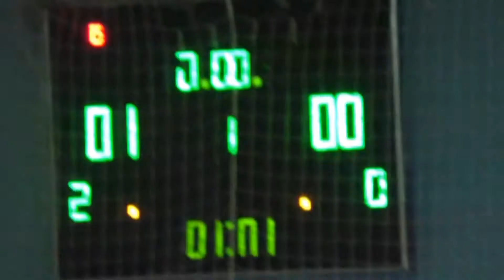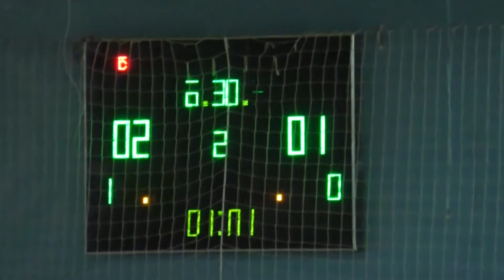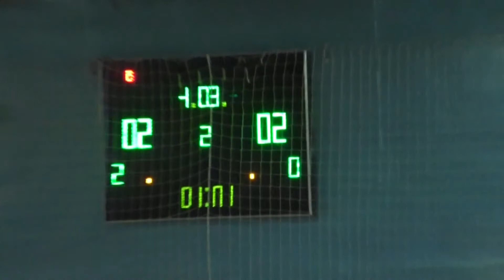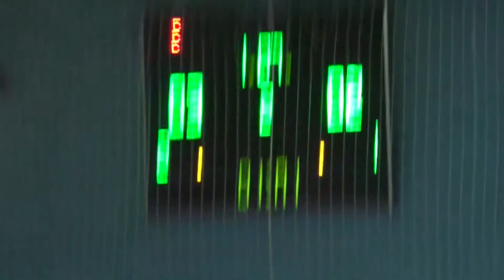8 ФК 761 – Фонарь